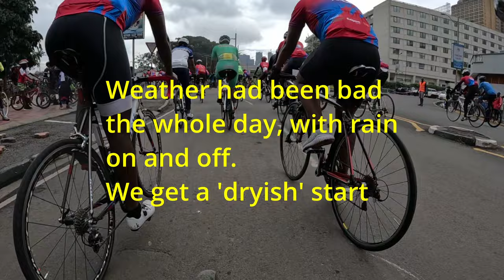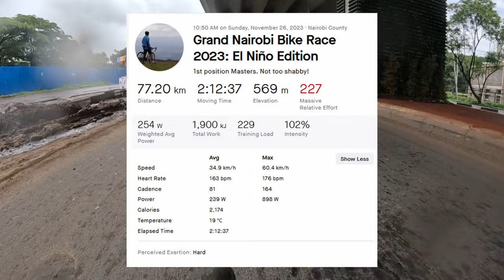Grand Nairobi Bike Race 2023 - El Niño Edition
Better late than never, took me a while but finally managed to put together a video of 3 of the 5 15-km loops of the rained-out 2023 edition of the Grand Nairobi Bike Race.
I finish 1st place Masters.